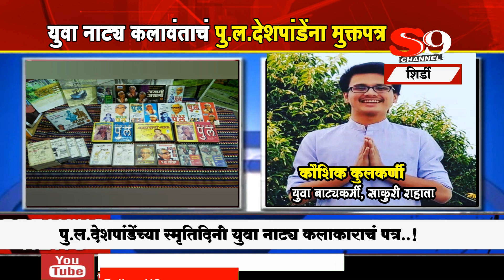शिर्डी - युवा नाट्य कलावंताचं पु.ल.देशपांडेंना मुक्तपत्र...